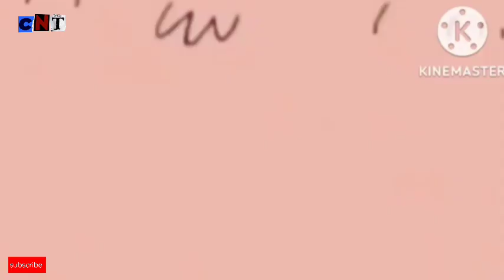Shinchan new episode ki 10 sal ki dosti pad gai Bhari new episode in hindi 2023 latest episode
Shinchan 10 sal ki dosti pad gai Bhari new episode in hindi 2023 latest episode in hindi

cartoonnetwork
funnycartoon
anime
entertainment
cartoon
humorous
grappigetekenfilm
anime
amusementpark
tekenfilms
humoristisch
sjovtegneserie
anime
underholdning
tegneserie
humoristisk
lustigeKarikatur
anime
unterhaltung
karikaturen
humorvoll
drôledebandedessinée
anime
divertissement
dessinanimé
humoristique
hauskasarjakuva
anime
viihde
sarjakuva a
humoristinen